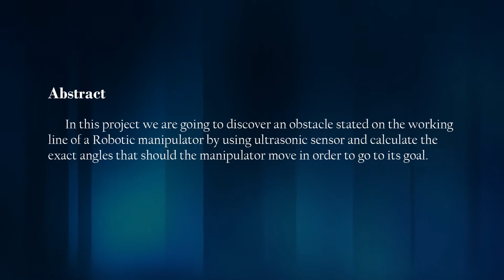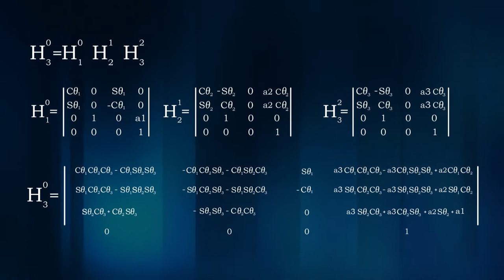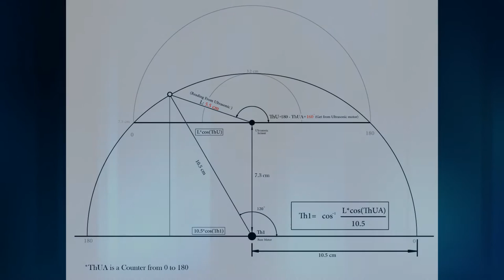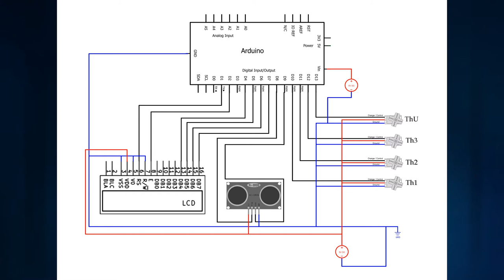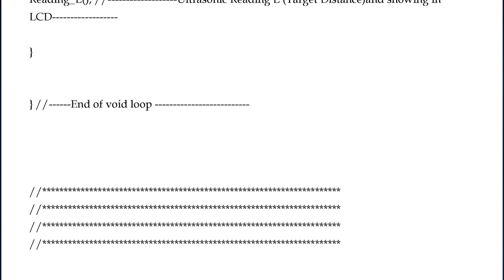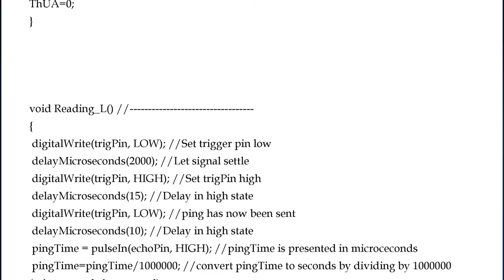3(DOF) Robotic Manipulator Moving Toward Target Discovered by Ultrasonic Sensor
In this project we are going to discover an obstacle stated on the working line of a Robotic manipulator by using ultrasonic sensor and calculate the exact angles that should the manipulator move in order to go to its goal.